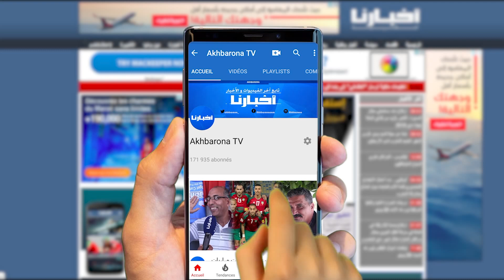بيضوضان غاضب بسبب منتقدي أداء الأسود وهذه رسالته إلى اللاعبين والجماهير المغربية قبل مواجهة بلجيكا